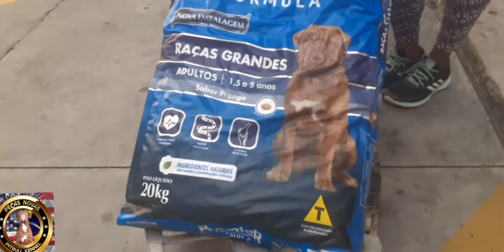que o Nogueira usa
Deus abençoe vocês família Peças novas todos os meus inscritos estão na mão de Deus.

AG: 4063
Operação: 013
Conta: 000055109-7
Julio Cesar Meireles Nogueira

Renan Dálmatas

Junior Pitbull Mundo Animal

Pai e Mãe da Leona

Vivi do peças novas

GRUPO - PECAS NOVAS MUNDO ANIMAL

Sorteio do Canal

Zap

Sorteio do Canal

Fabiana FGC Trainer

lipe bull kennel

Sorteio do Canal

꧁乡JúniorPitbull021乡꧂

Sorteio do Canal

INOVATUTR INOVA

A nova maneira de ganhar dinheiro chegou! Clique para saber mais : link 👇🤤♥️

 Cód 👉🏾  20996007